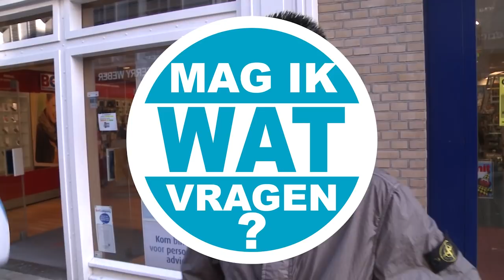Mag Zwarte Piet nog zwart zijn? In 'Mag Ik Wat Vragen?'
Zwarte Piet of niet? Dat is de vraag die de afgelopen weken de gemoederen bezighoudt. Ook Tilburg heeft zo z'n mening over de discussie en Daniël trok de stad in om deze mening te peilen.